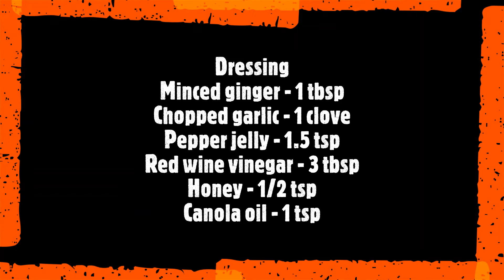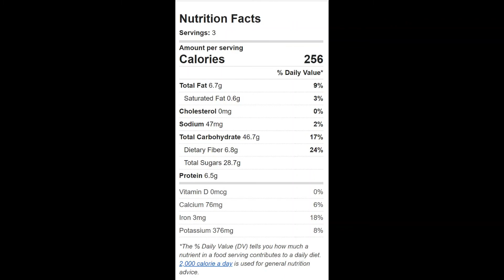Pomegranate Apple Salad - Simple, Delicious, and Super Healthy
This pomegranate apple salad is simple, delicious, and healthy. The homemade pepper jelly dressing adds an excellent flavor to the salad. The soybean in the salad is a source of protein.